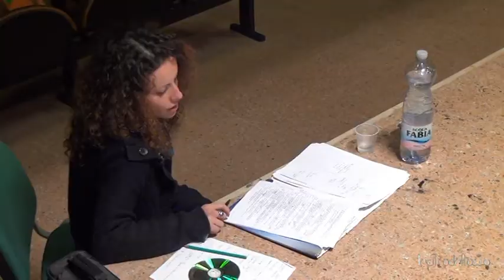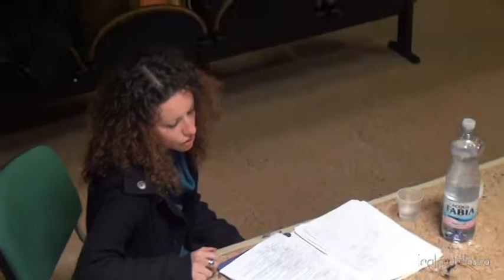Ragazzi di camorra - Melissa Di Genova - Teatro dell'Osso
Melissa Di Genova, direttore organizzativo del Teatro dell'Osso, presenta lo spettacolo "Ragazzi di Camorra".